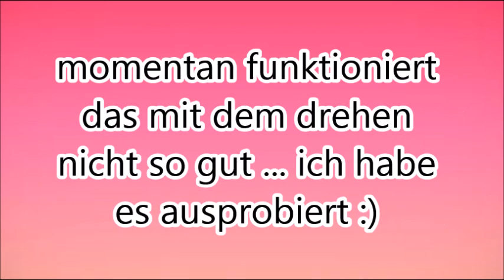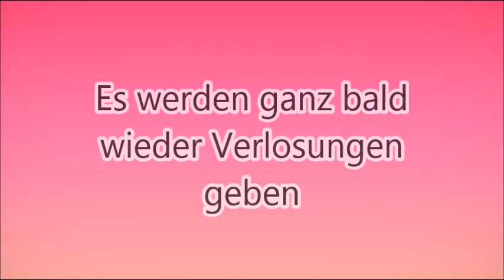Der Gewinner / Die Gewinnerin meiner letzten Verlosung / Kleine Info zu mir / Xenia_xox_703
*Werbung

Hallöchen
Das ist mal ein anderes Video was Ihr so von mir nicht kennt das liegt daran das ich erkältet bin und keine Videos drehen kann :(
Ich hoffe das es nächste Woche besser wird
Ich muss auch dazu sagen das an dem Tag als  ich das Video hier gemacht habe ging es mir gar nicht gut das war am Dienstag und heute Sonntag geht es mir schon etwas besser
Deswegen denke ich dürft Ihr euch auf nächste Woche mit neuen Videos freuen
In diesem Video gebe ich noch die Gewinner meiner letzten Verlosung bekannt :)
Xenia :)

Für die Gewinner:
Bitte melde dich bei mir wegen deiner Adresse innerhalb 1 Woche.
Melden kannst du dich bei mir über

REFIRYUUUMJZJ

Xenia_xox_703_youtube15

Meine Ebay Seite

* LED Leuchtkasten im Hintergrund
* Kamera Stativ
* Globus im Hintergrund anderes Modell
* Schminktisch "Charoltte"
* Schminktisch Beleuchtung
* Schminktisch Bürostuhl
* Schminktisch "Bella"